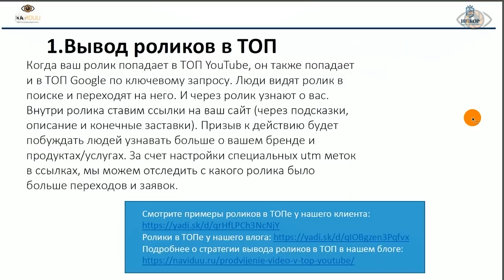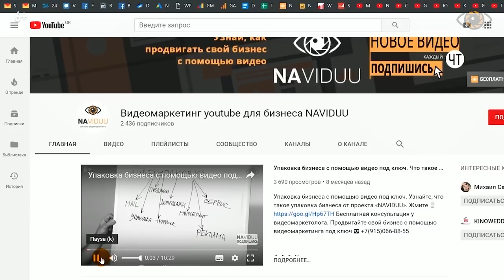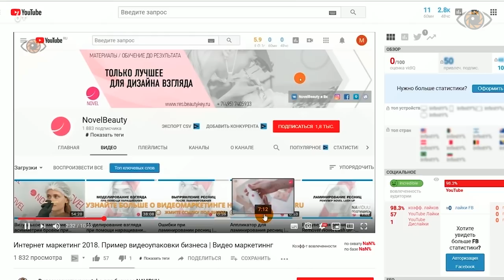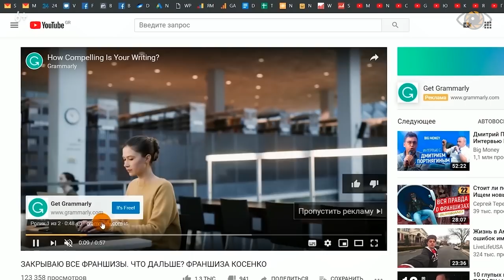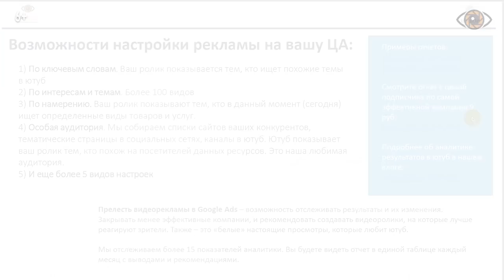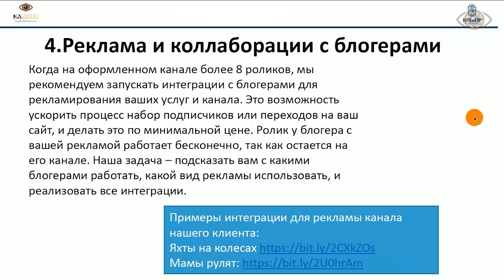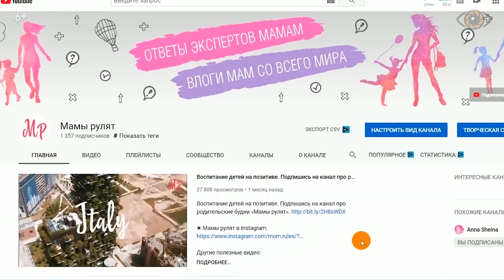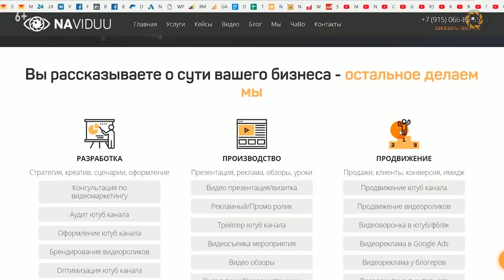5 инструментов для ютуб канала. Инструменты интернет маркетинга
5 инструментов для ютуб канала. Инструменты интернет маркетинга. ☎ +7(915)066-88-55 Получить бесплатный мини-аудит Youtube канала

Статистика Ютуб и анализ статистики просмотров для вас как китайская грамота? Самое время разобраться, что это такое и зачем она нужна. Без понимания, какое удержание аудитории на ваших видеороликах, а также аналитики видео на youtube, вы далеко не уедете.

Михаил Салаев, видеомаркетолог NAVIDUU, расскажет вам о 5 инструментах, которые позволят вам продвинуть ваш бизнес на Ютуб.

0:29 - топ 10 поиска Ютуб.
2:28 - Видеомаркетинг: как продвигать видео не только в youtube.
4:01 - Аналитика ютуб канала поможет попасть в похожие видео.
7:26 - Продвижение с помощью видео рекламы Google Ads.
7:34 - Аналитика adwords: преимущества.
9:14 - Три типа рекламы Google Ads.
14:29 - Минус adwords рекламы.
15:06 - Коллаборации с блогерами: преимущества.
15:56 - Минус коллаборации с блогерами.
16:49 -  Google Ads или коллаборации с блогерами: что эффективнее?
19:59 - Посев в социальных сетях.
22:40 - Как узнать статистику Ютуб канала бесплатно?

▶ ▶ Наша видео студия может взять на себя полностью производство видеороликов.

С помощью чего можно продвинуть ваш youtube-канал? Сегодня расскажу о 5 основных инструментах.
Почему я это делаю? Потому что от наших знакомых постоянно приходят вопросы: все-таки youtube-канал, что конкретно вы делаете, как это помогает вообще компании, и как можно youtube-канал продвинуть, и что это вообще значит.
Инструмент номер один - это продвижение ролика в топ. Это значит, чтобы видео ролик появился в youtube, в google и в Яндексе. Выдача поиска по определенным ключевым словам в списке топ-5, топ-10 видеороликов.
То есть в youtube сейчас ищут очень много информации, то есть поисковая система работает.
Чаще всего там ищут какую-то полезную информацию или какие-то развлечения.
Мы можем попасть за счет того, что мы будем делать определенные действия в топ 5-10 по выдаче вашего ключевого слова. Это позволит сделать так, чтобы ваши потенциальные клиенты, вводя, ища данную информацию, находили вас, то есть смотрели ваш видеоролик, узнавали о вас, а дальше уже, может быть, и подписывались. Или в конце вы упоминали о своем продукте, и человек мог перейти на сайт, и решить свою проблему именно с помощью вас.
Для этого он должен вас заметить, и это можно сделать с помощью seo. У нас есть seo на сайте, где мы под ключевые запросы продвигаем статьи, чтобы нас могли находить.
Такое же seo есть внутри youtube, где есть своя специфика, работают немножко другие ключевые слова по другим алгоритмам.
И мы, задача нас попасть туда, чтобы собирать оттуда бесплатный трафик. Чем круче и выше вес канала, тем больше мы попадаем в топ по более высокочастотным запросам, тем больше трафика, ваших целевых клиентов мы получаем.
Но в google, также и в Яндексе есть в поисковой системе слоты с видеороликом. Это значит, мы можем, чтобы наш видеоролик оказался не только в youtube, но также и в google по определенным ключевым запросам на главной странице.